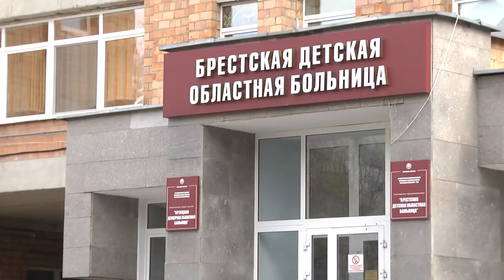2020-04-15 г. Брест. Брестская детская облбольница: коронавирус. Новости на Буг-ТВ.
Журналист М. Коваленко. Оператор А. Воронин
Брестская детская облбольница: коронавирус - меры профилактики.
Коронавирус – эта тема вот уже несколько месяцев находится в топе новостей на информационных порталах любой страны мира. Об этом говорят все и каждый. Для уменьшения количества заболевших COVID-19 в учреждениях здравоохранения Республики вводятся всё более жёсткие правила. И не смотря на данные о том, что дети переносят этот вирус в лёгкой форме или бессимптомно, Министерством здравоохранения приняты все возможные меры по предотвращению заболеваемости самых маленьких белорусов. Мирослава Коваленко побывала в Брестской детской областной больнице и узнала, как медики соблюдают все рекомендации.